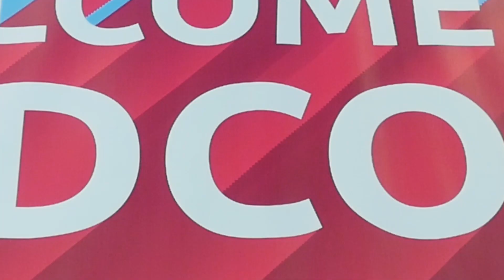Jacksepticeye with Make-A-Wish at VidCon 2019!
Jacksepticeye hangs with a wish kid from Make-A-Wish at VidCon 2019.

Make-A-Wish gave several wish kids the opportunity to meet their favorite YouTubers at VidCon 2019. The annual, online-video convention, held June 10 - 13, 2019 at the Anaheim Convention Center, drew more than 400 of the most innovative and influential YouTube creators to perform, discuss, and connect with the more than 30,000+ attendees at the three-day event.

Tens of thousands of volunteers, donors and supporters advance the Make-A-Wish® vision to grant the wish of every child diagnosed with a critical illness. In the United States and its territories, on average, a wish is granted every 34 minutes. We believe a wish experience can be a game-changer. This one belief guides us and inspires us to grant wishes that change the lives of the kids we serve.